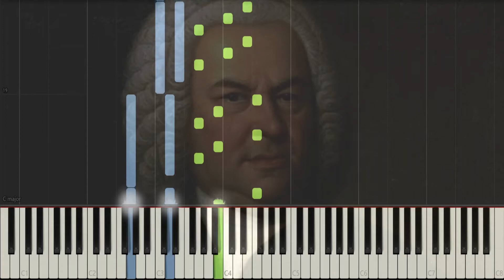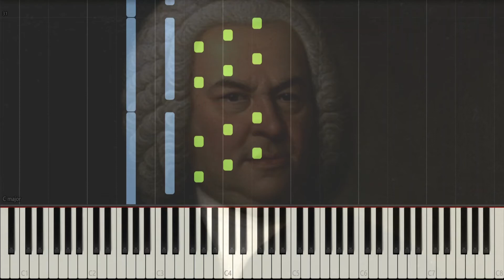J.S. Bach - Prelude in C Major | Piano Tutorial